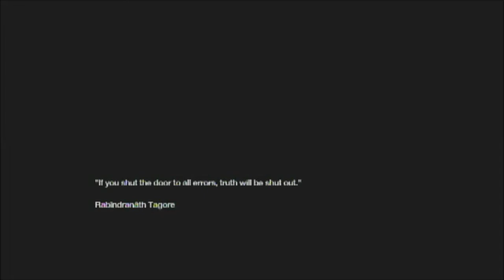Remember Me (Ps3) Walkthrough Part 8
Neo-Paris. 2084. Personal memories can now be digitized, bought, sold and traded. The last remnants of privacy and intimacy have been swept away in what appears to be a logical progression of the explosive growth of social networks at the beginning of the 21st century. The citizens themselves have accepted this surveillance society in exchange for the comfort only smart technology can provide. This memory economy gives immense power over society to just a handful of people.Remember Me is a 3rd person action adventure where players take on the role of Nilin, a former elite memory hunter with the ability to break into people's minds and steal or even alter their memories. The authorities, fearful of her knowledge and capabilities have arrested Nilin and wiped her memory clean. After her escape from prison, Nilin sets out on a mission to recover her identity, helped by her last and only friend. This search for her past leads to her being hunted by the very people that created this surveillance society.